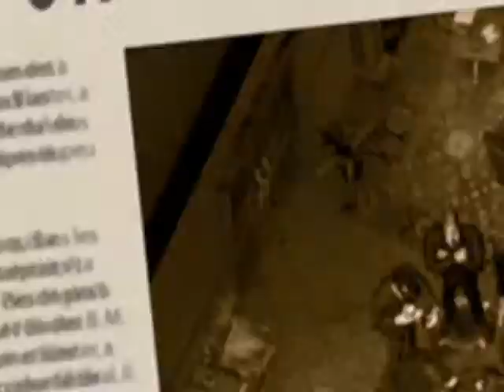Chicago 1930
Chicago, 1930 - Prohibition. The Mafia rules the city. A special police task force is formed to take them down. An open war breaks out throughout the city of Chicago. Now it’s your turn to choose your side!

Choose whether to play as the police or as the mafia. When you play as the mafia, you are attempting murders, kidnapping people and try to take control over the city. When play the police campaign it's the other way around: You try to free the city quarter after quarter and you have to solve several missions like investigations.